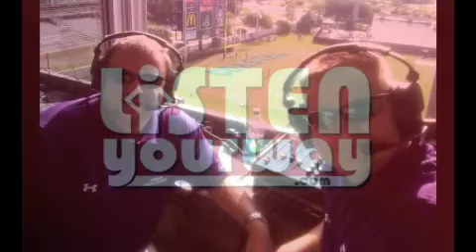College Football Report-Week 3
-- Robbie Ross and Corey Stewart preview the college football action slated for Week 3: Saturday, Sept. 17, 2011.